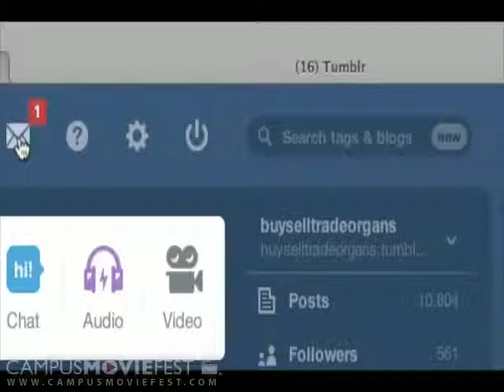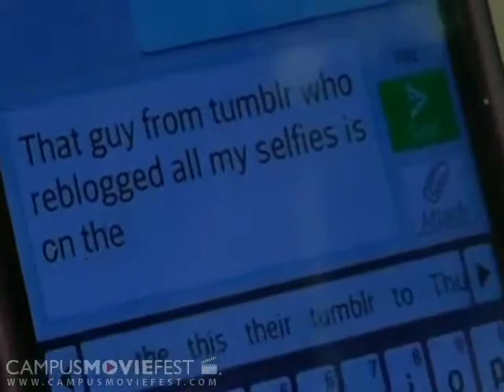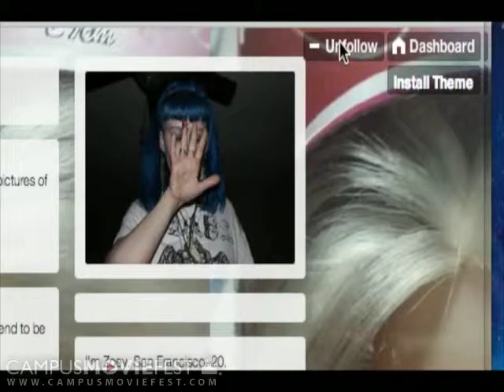Kool *Blue*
Two characters who are part of an online blogging community recognize each other ~in real life~ on MUNI. But do they connect the same way they do online?

Created by Fabian and Lara at University of California, Berkeley in 2013 as part of Campus MovieFest, the world's largest student film festival.

Kool *Blue* Cast & Crew :
Lara Sarkissian - Captain
with
David Getman - Captain
Fabi - Captain
Holden Way-Williams - Actor
zoey cumings - Actor